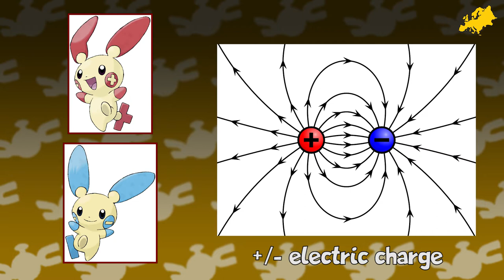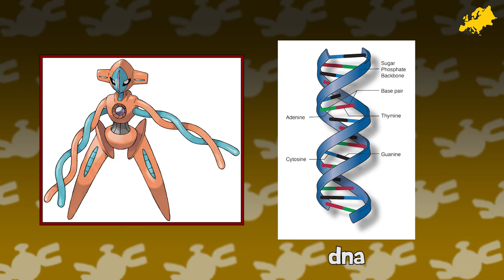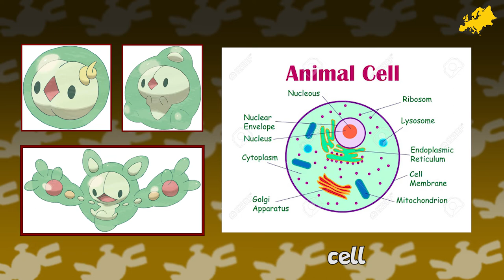Which Pokemon Would Be From Europe? (Part 2)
Where would each Pokemon be from if they existed in the real world? In this episode, we take a look at part 2 of the European Pokedex!

Outro song is Fly Away by TheFatRat
Images from bulbapedia, pokemondb or from google image search.